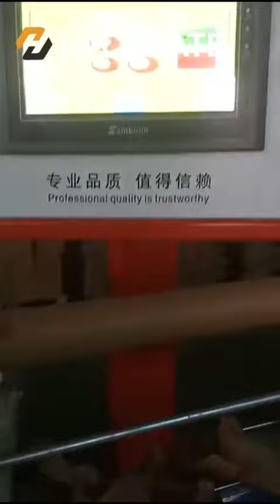Core Paper Tube Machine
FUJIAN HI-CREATE INTELLIGENT EQUIPMENT CO.,LTD